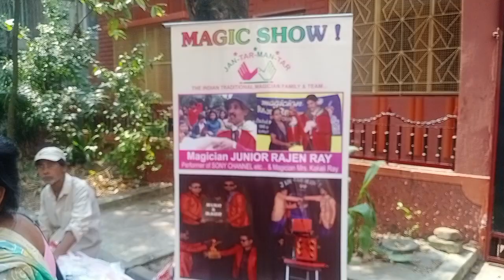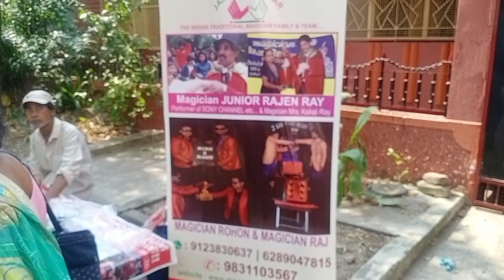ker birthday te gelam? কার জন্মদিনে গেলাম?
ker birthday te gelam? কার জন্মদিনে গেলাম?birthday
fb page সুখের নীর vlog
Instagram id Riababai das
fb I'd Riababai das